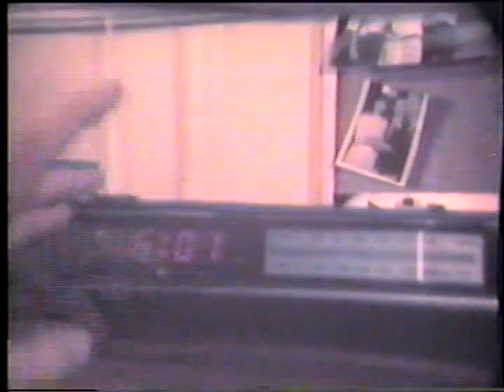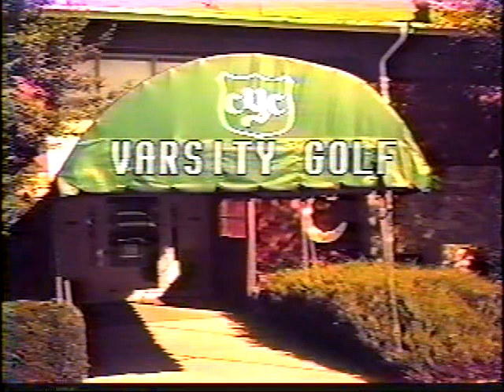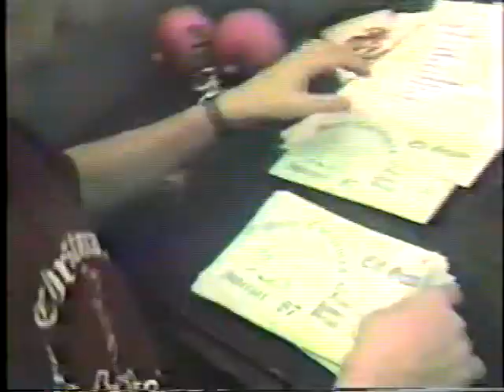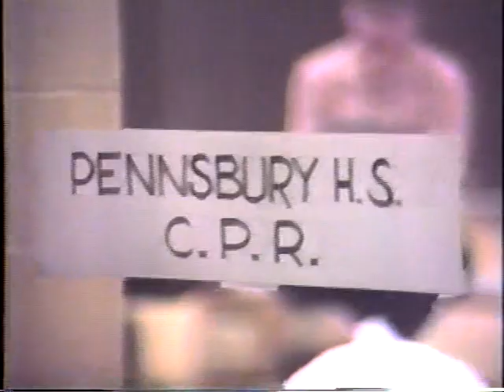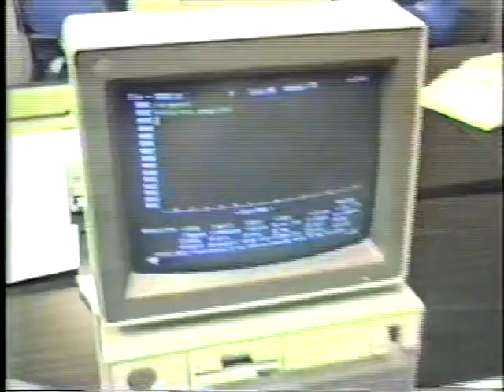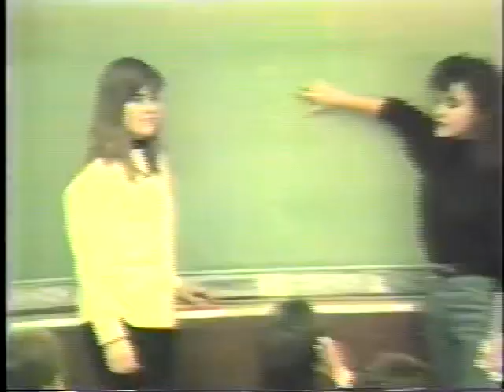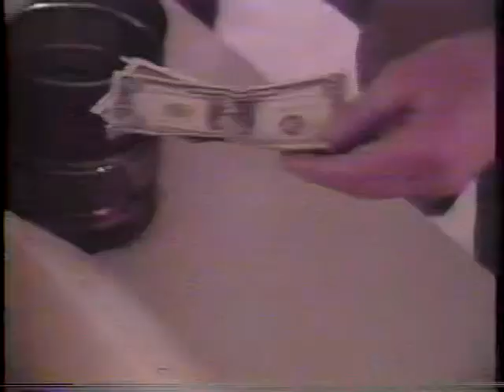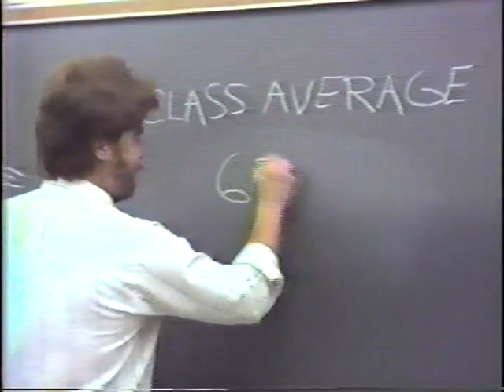Pennsbury High School Video Yearbook (1988)